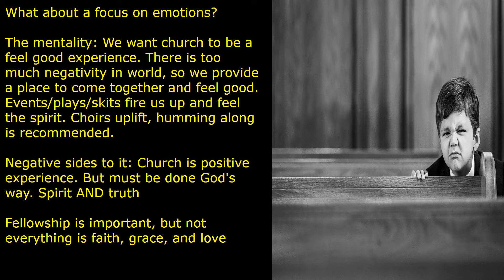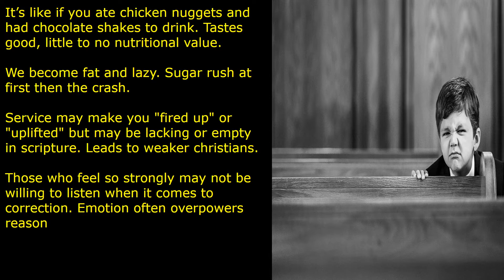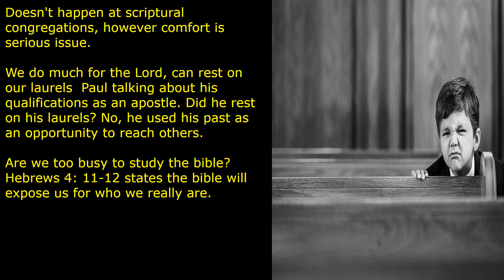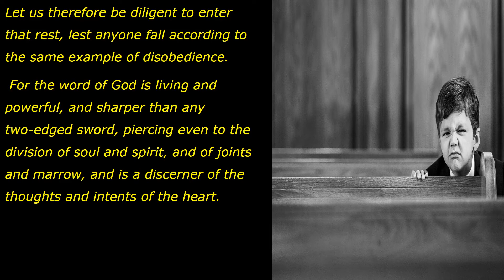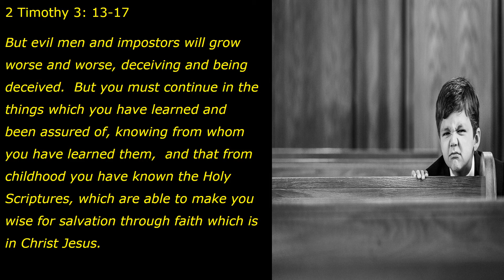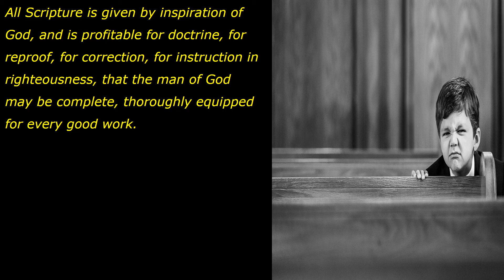The Dangers of Modernizing the Church 2: Focusing on Emotions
We look at what happens when churches modernize and whether or not we should do the same. With this message we'll consider a focus on emotions and whether or not that can condemn a church and if so, how.